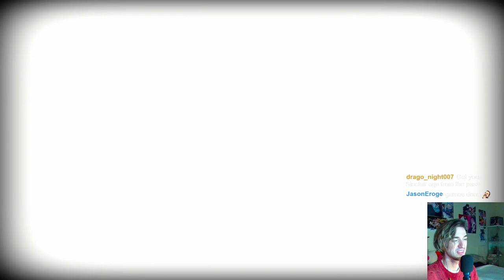Gimme a Slice of that Sacristy [Limbus Company Chapter 3 Part 2]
Originally titled "Chapter 3 dungeon? How hard can it be?" & streamed March 5, 2023.

00:00 stream starts
30:05 the dungeon crawl begins
1:47:48 sacristy
4:18:42 final boss first attempt (of many)